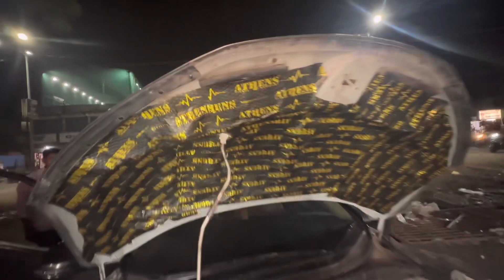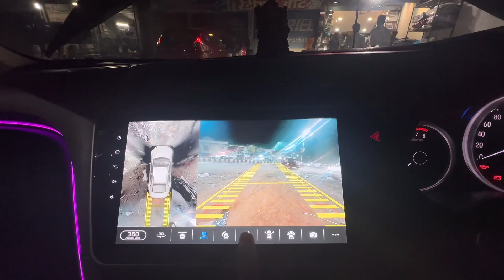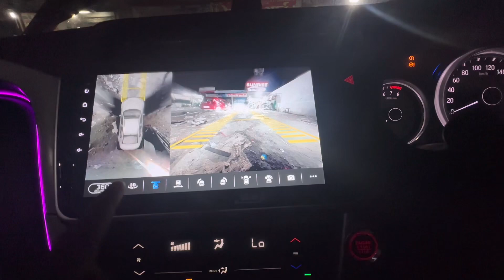DAMPING WORK DONE HONDA CITY 😎🚘 AMBION LIGHT AND LED INSTALLED NANDED